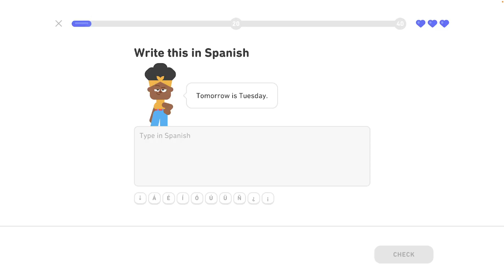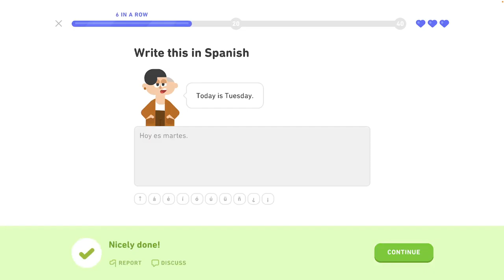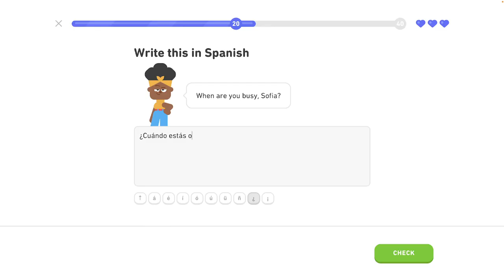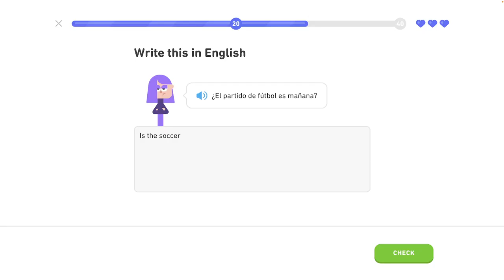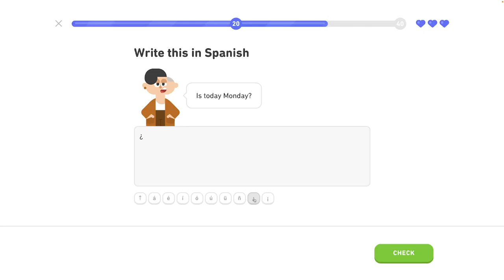🇪🇸 Rozvrh - Level 5/6, lekcia 1/4 - Španielsky s Yetim